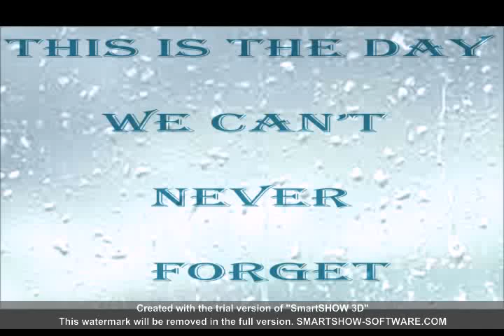B.N. school & college,Khulna-'11 & '13 Batch Reunion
A small creation of our greatest day. We can never forget this moment. Thanks everyone for support us.